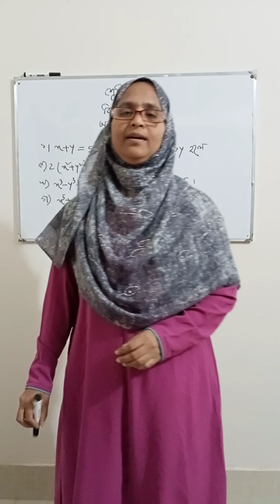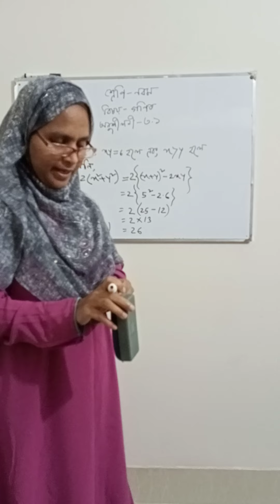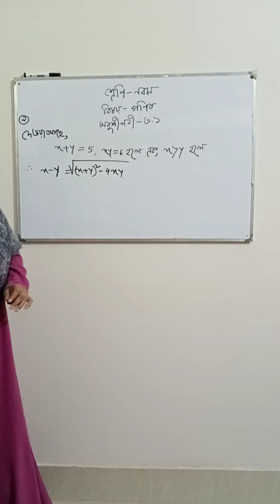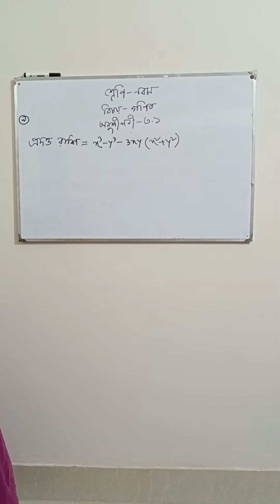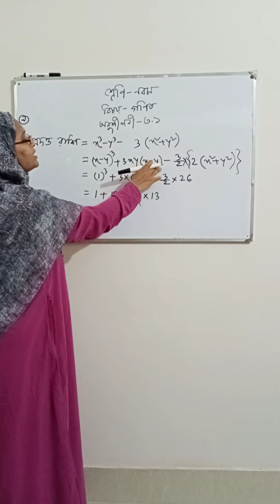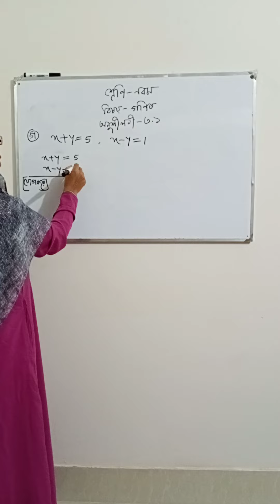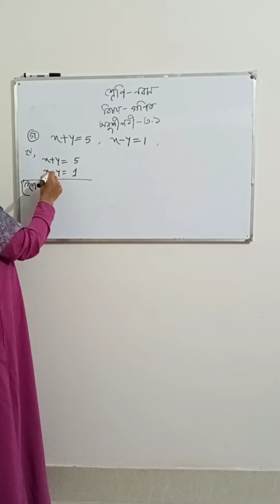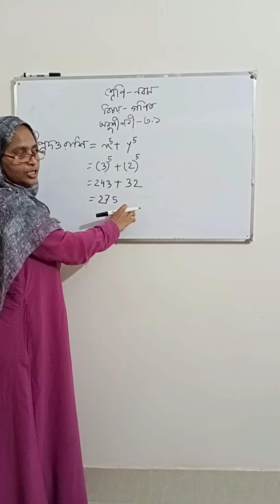Class 9 Math by Nurunnaher